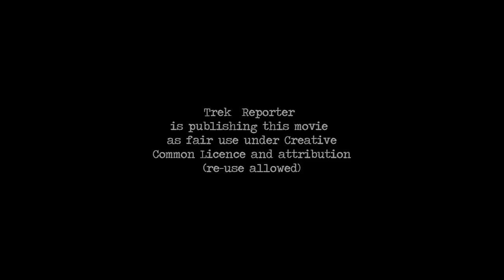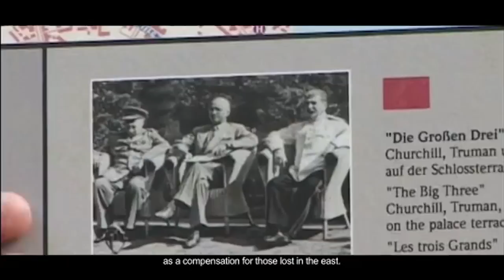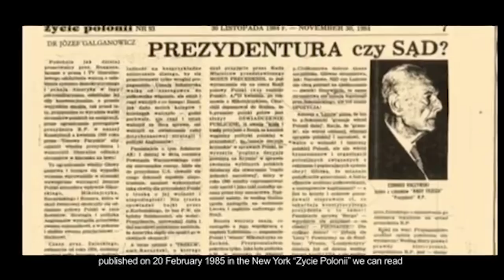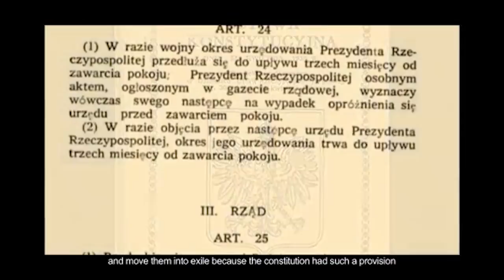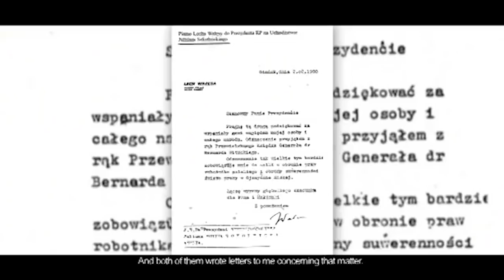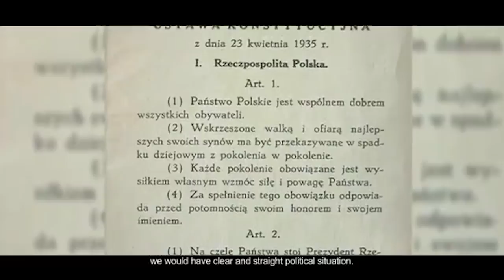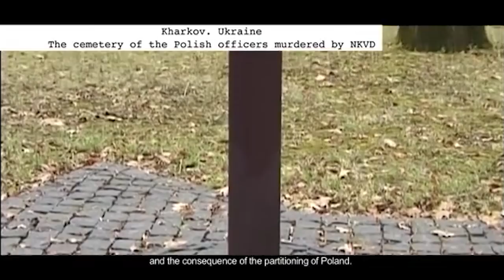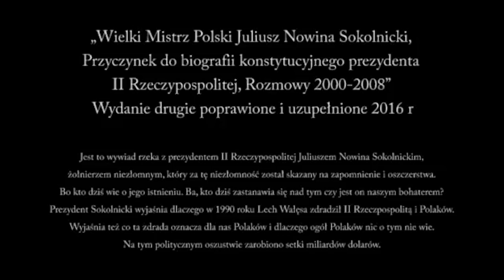Nikt /Nobody - Document by Andrzej Kępiński ( PL- ENG ) MUST SEE !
Film nakręcony przez dziennikarza i członka zarządu prezydium  Kongresu Mediów Niezależnych.  Powyższy materiał opowiada o bezczelnym zakłamaniu władz politycznych Polski ,  fałszowaniu historii naszego kraju  od czasów II w.św. po pierwszych prezydentów III RP.
"Nikt" to obraz poruszający sumienia Polaków żyjących w niewiedzy , a także oddający pamięć naszemu niezłomnemu ostatniemu i prawowitemu   Prezydentowi  Polski na Uchodźctwie - Juliuszowi Nowina Sokolnickiemu.
Dokument ten obnaża zdrajców Polski , która powinna być dziś Super Mocarstwem z jakim mogłby liczyć sie cały świat.
 Niestety nasza suwerenność  została sprzedana , a dziś nie polegamy na własnej mądrości , w której jest potęga,  tylko na fałszywych przyjaciołach z Zachodu podstępnie wystawiających nasz kraj na pożarcie Imperialnej Rosji i wykupujących za bezcen nasze dziedzictwo jakim są zasoby naturalne .
Pamiętajmy - Przede wszystkim Polska !
Szanujmy sie i przestańmy dzielić się przez propagandę płynącą od wewnątrz i z zewnątrz - z obu stron ( ruską i globalistów).
Nigdy nie będziemy silni  dopóki znów  nie staniemy się JEDNOŚCIĄ.
Sława Lechii.

Trek Reporter